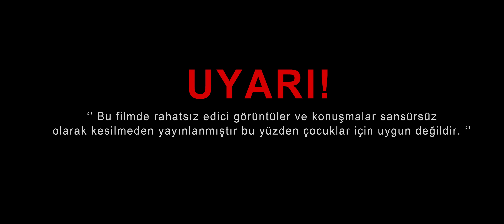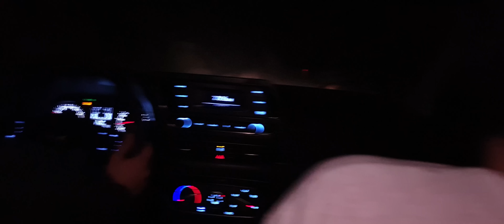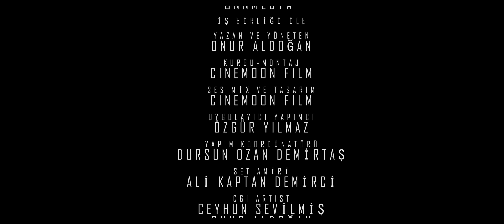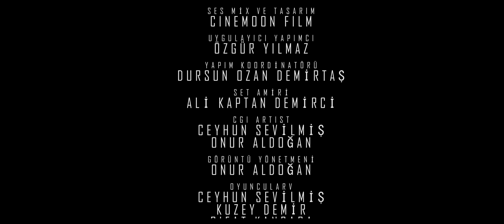GERÇEK CİNLER ( Korku Filmi ) Full ( 4K )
Her 20.000 Abonede yeni filmler kanalımızda sizlerle! İyi seyirler.

Korku +18
Yönetmen ve Senarist : Onur ALDOĞAN
Yapım : CİNEMOON FİLM

Kısa Hikaye;
Üniversitede yüksek lisans tezi için korku hikayelerini ve mitlerini seçen Ceyhun, yanına aldığı 2 arkadaşıyla birlikte internette buldukları korkutucu olayların geçtiği yerlere giderek röportaj  ve araştırma yaparlar. Fakat daha sonra bu olayların bazılarının gerçek olduğunu anlarlar. Ekip gördükleri cin ve varlıklar karşısında Ceyhun'u yalnız bırakır. Ceyhun ise bu varlıkların gerçek olduğunu tüm dünyaya kanıtlama niyetindedir ve kamera kaydı alarak arkadaşı Murat ile araştırmaya devam eder. Fakat daha sonra cinler Ceyhun'a da musallat olarak peşinden gelirler. Ceyhun artık evde yalnız değildir ve onunla iletişime geçmeye başlarlar. ( Filmin bazı sahneleri gerçek görüntülerden oluşmaktadır. )